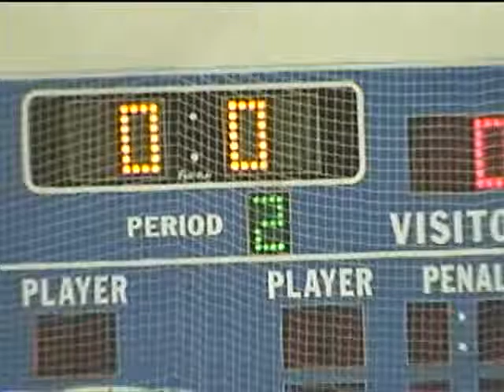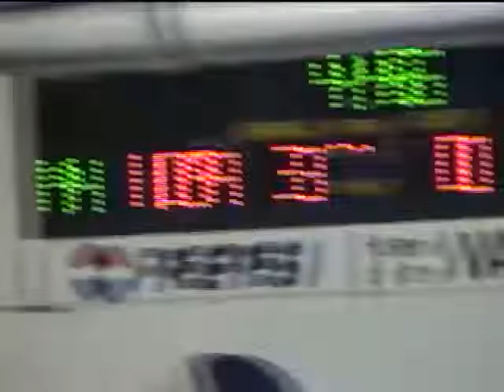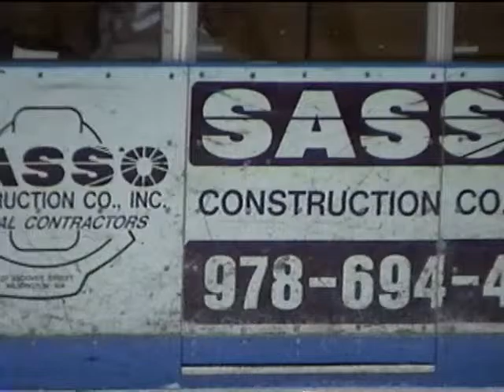Regionals 2000 Games 3 and 4